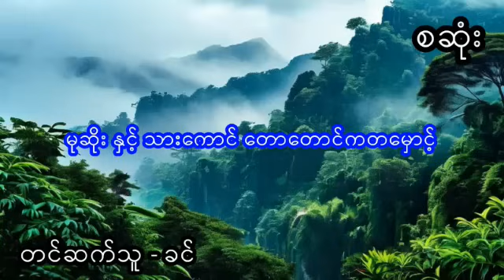မုဆိုး နှင့် သားကောင်တောတောင်ကတမှောင့် - စဆုံး